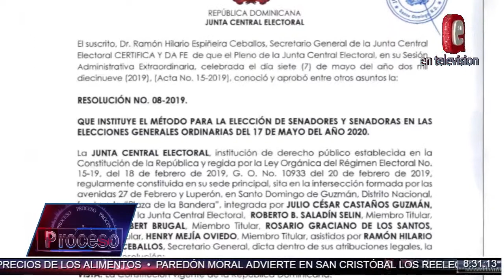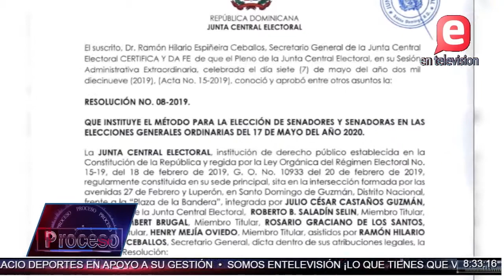OBREROS Y PATRONOS | EL ARRASTRE EN LOS TRIBUNALES | PROCESO II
Después de muchos años de una relativa paz entre obreros y patronos que utilizaban el comité Nacional de Salarios como un simple requisito para legalizar convenios sobre aumentos de sueldos este año no ha sido posible alcanzar un acuerdo.

Entre la espada y la pared colocaron los legisladores dominicanos a la Junta Central Electoral con la aprobación de la Ley de Régimen Electoral .